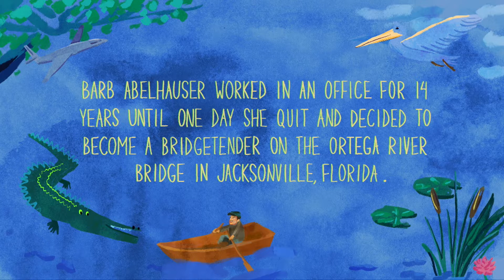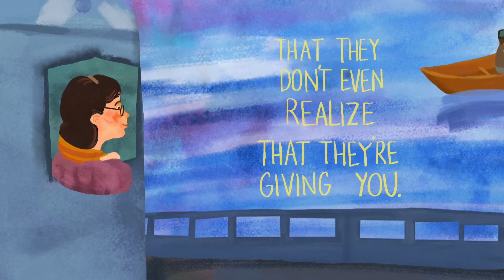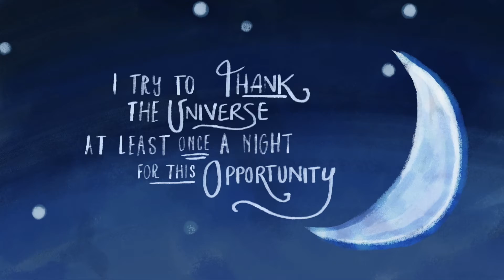Story Corps | The View From Here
Barb Abelhauser worked in an office for 14 years until one day she quit and
decided to become a bridgetender on the Ortega River Bridge in Jacksonville, Florida. She planned to work there for a year. Eight years later she came to StoryCorps to talk about why she stayed.